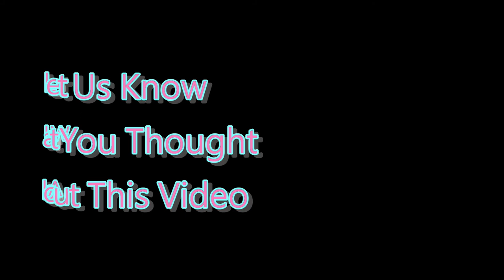❌ No Copyright 3D 🕜 3 Minute Countdown Timer w. Music 16 - Free For Video Editor - Minuteur - 無料タイマー